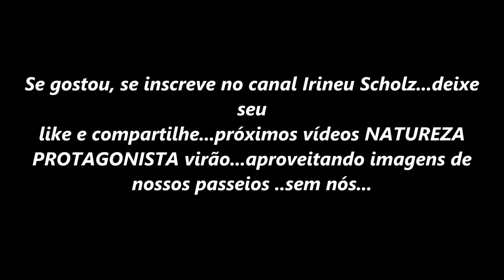USA2018AquárioDraperUtah Família Scholz PROJETO NATUREZA PROTAGONISTA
Uma amostra da fauna e da flora pelos cinco continentes reunidos no aquário de Draper em Utah. E captamos somente alguns exemplares para mostrar para vocês. É o novo projeto NATUREZA PROTAGONISTA que reunirá imagens de nossos passeios pelo oeste dos Estados Unidos mas suprimindo os viajantes.